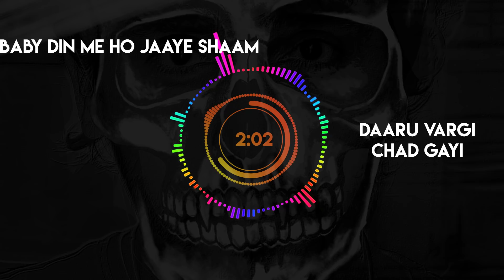Daaru Wargi Song | Lyrics Version | Geeta Khanna | Abid Aziz | Jagat Joon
ALSO AVAILABLE ON:
iTunes, Apple Music, Jio Saavn, Google Play, Amazon Music, Napster, Spotify
Film: Kaveri ( Dir Sanjay Arora)
Song: Daaru Vargi Chad Gayi
Singer: Geeta Khanna, Abid Aziz, Jagat Joon
Lyrics: Jagat Joon
Programming: Oye Sheraa, Sultan (Vikrant)
Recordist: Rahul Kokande (Sing Along Studio, Delhi)
Mix & Mastered: Shaitus Joseph
Music Label: Spinning Turtle Production